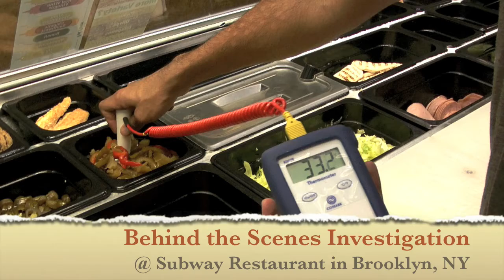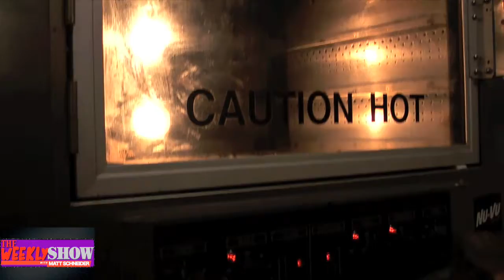Weekly Show Episode #8 (8/16/09)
1:05 - Intense Idiotic Investigation: Behind the Scenes at Subway Restaurant
4:00 - Palin's Place: In Defense of Sarah Palin
6:35 - Commercial: AT&T Presents Verizon's Most Unsatisfied Customer
7:30 - Schneider on the Street: Umbrella of Truth Visits Brooklyn
9:10 - Closing Credits